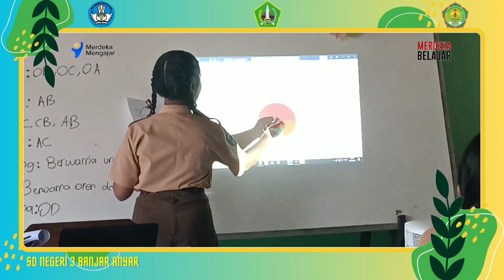Supervisi Matematika Kelas 6 - 27 Oktober 2023